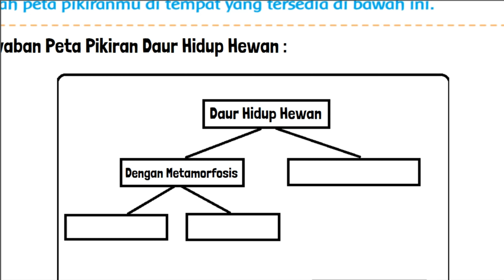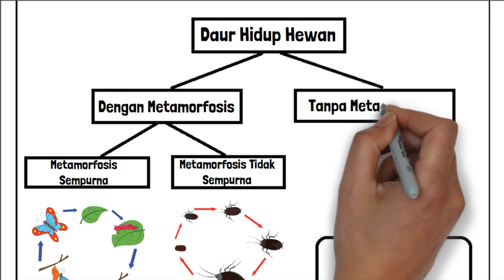Kunci Jawaban Tema 5 Kelas 5 Halaman 39 40 Peta Pikiran Daur Hidup Hewan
Kunci Jawaban Tema 5 Kelas 5 Halaman 39 40 Peta Pikiran Daur Hidup Hewan Pada pembelajaran 5 subtema 1 Komponen Ekosistem SD MI. Buatlah peta pikiranmu di tempat yang tersedia di bawah ini.